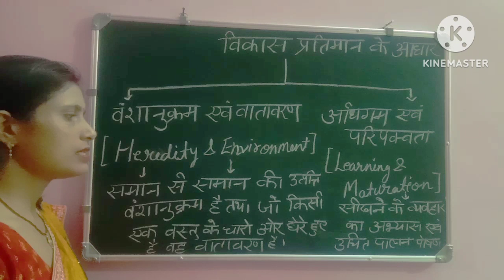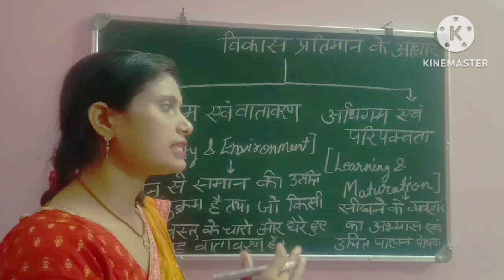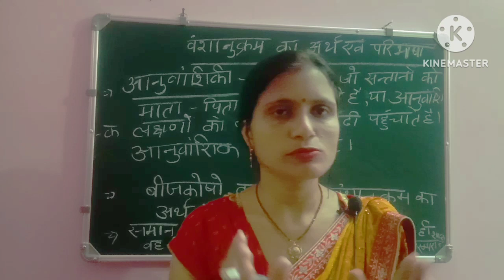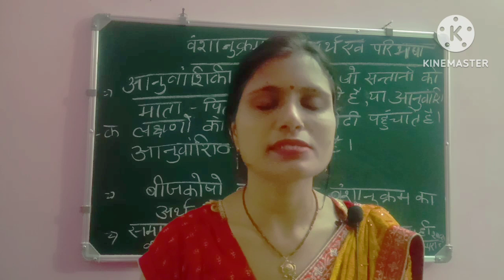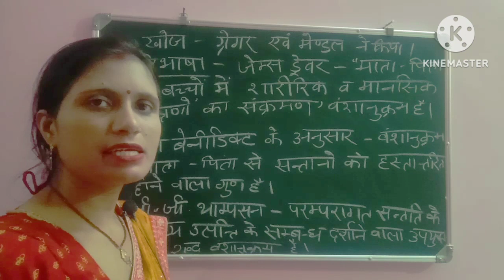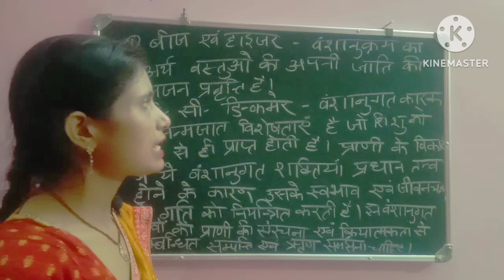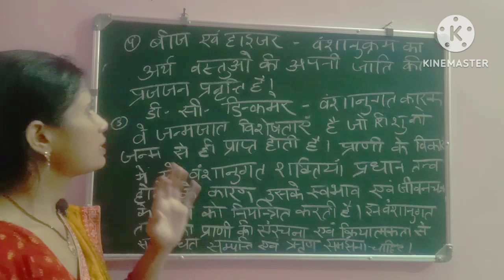(Child development) विकास के प्रतिमान